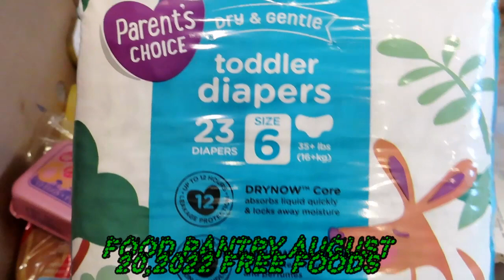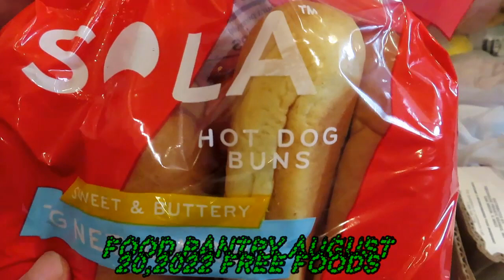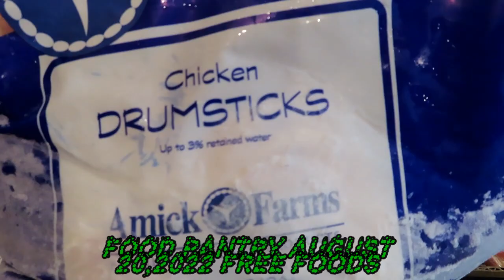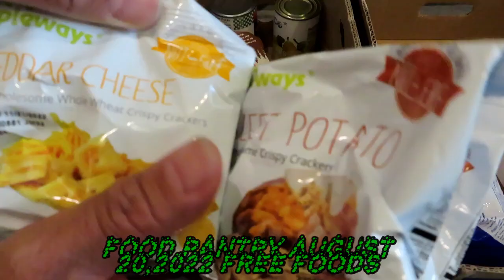Food Pantry | August 20, 2022 | Free Foods.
This Is what I Got Today Full Of Free Foods From Food Pantry August 20, 2022.